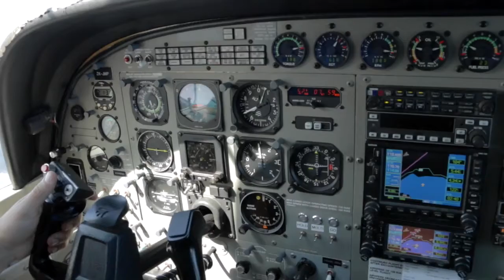ALEXANDER - 201216 - ALEXANDER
ALEXANDER - Taupo Tandem Skydiving. Handy Cam Video - ALEXANDER